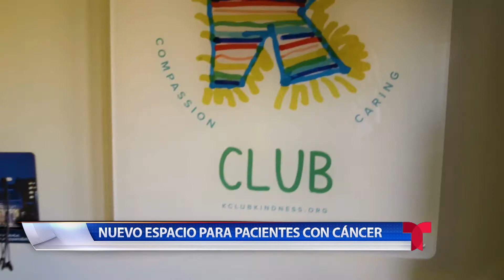Salud Marzo 3, 2021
El hospital infantil de la ciudad de Oklahoma abrió un espacio para los niños que están en tratamiento contra el cáncer.